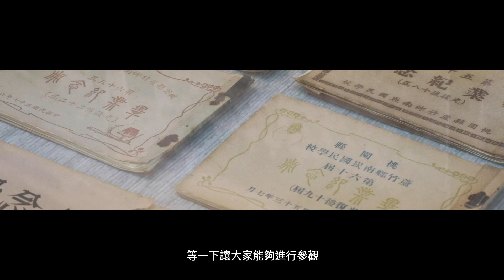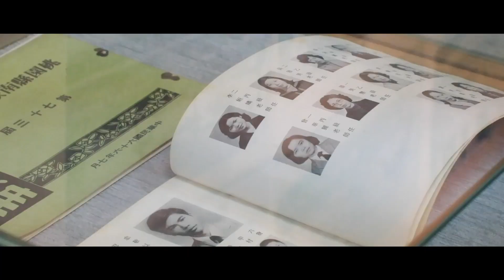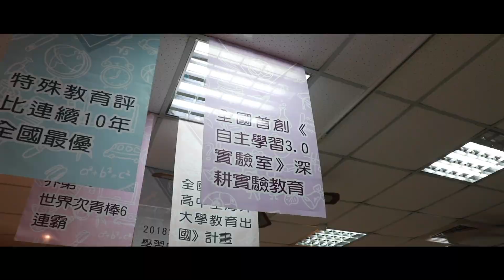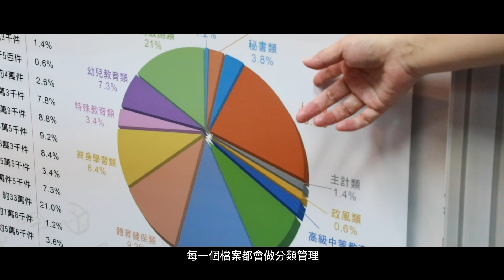桃園市政府教育局檔案應用展示中心